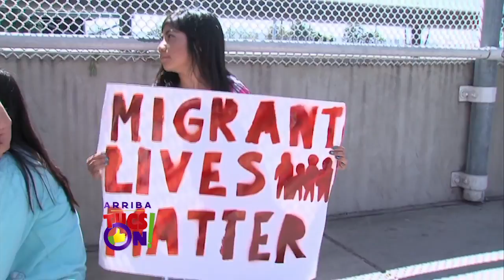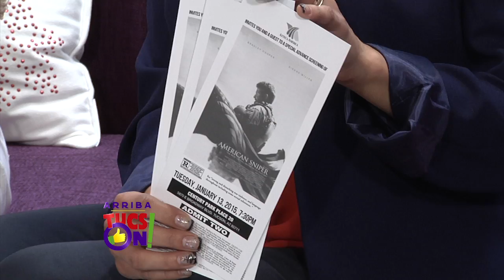ARRIBA TUCSON SHOW 01 03 15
Primer programa del 2015!!!  Yadira Cota de Son Cooltural, como invitada presenta su programa que ahora estara en Azteca Tucson.  Conosca los servicios de  La Cholla Dental, y mucho mas con Esperanza y Paola en tu programa Arriba Tucson.